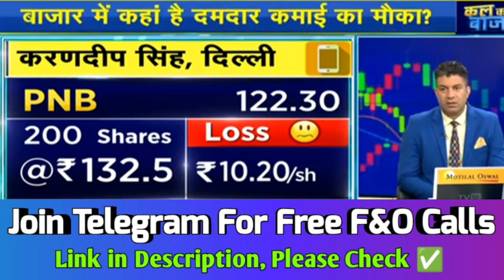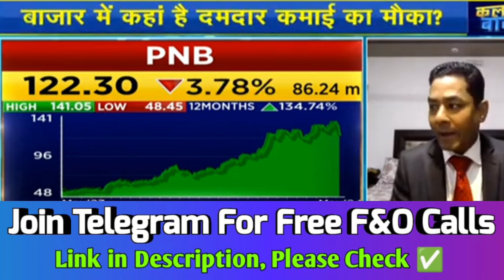PNB | PNB SHARE | PNB SHARE NEWS | PNB SHARE LATEST NEWS | PNB SHARE TARGET | PNB STOCK ANALYSIS 🔥💯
pnb share buy or not, pnb share buy or sell, pnb stock buy or not